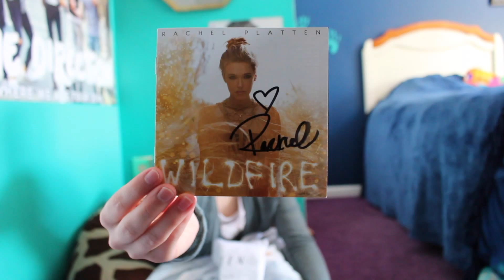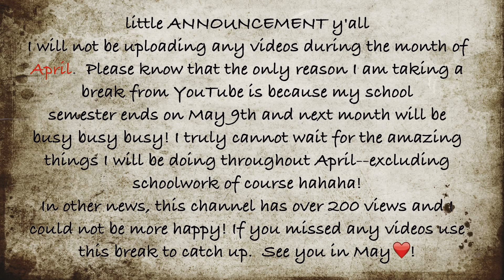3 Concerts 11 Days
**LITTLE ANNOUNCEMENT AT THE END OF THE VIDEO**

This is the last video in the 3 Concerts 11 Days mini-series!  I hope you enjoyed and I will see you in May !

Try to get Rachel, Christina, and Eric to see this video!

Links still aren't working on my devices but here you go anyway.

LIKE or COMMENT if you want me to do a concert etiquette video...this was NOT the only concert I have been to where people have misbehaved or acted badly.

Remember to live like you are at a constant concert and enjoy every minute of it !